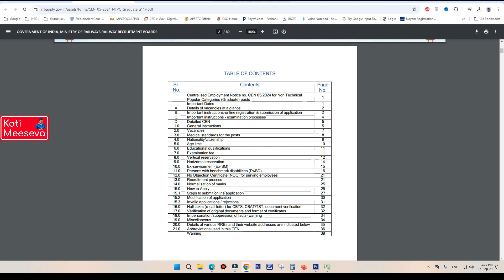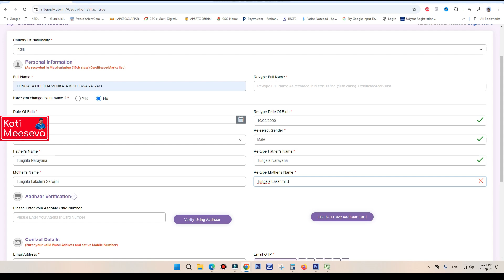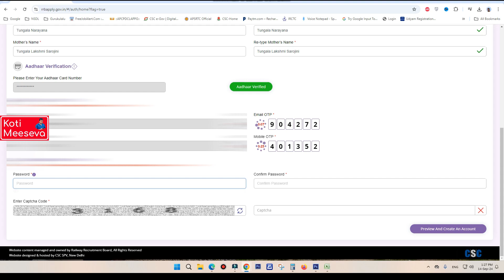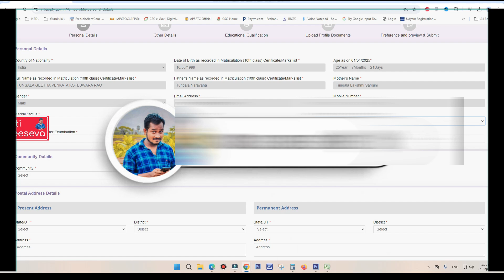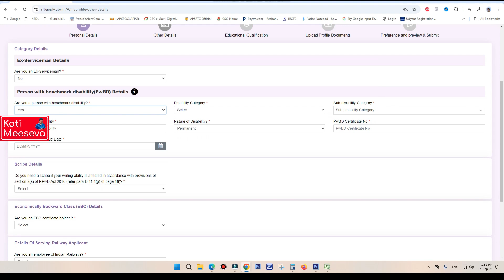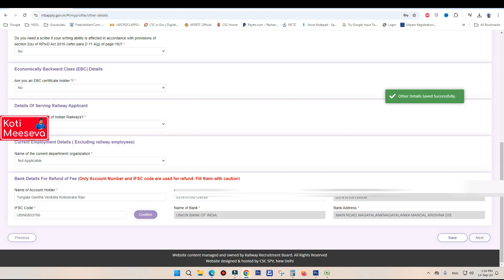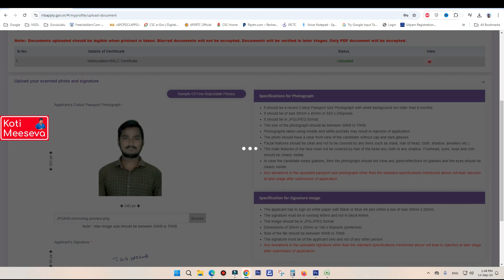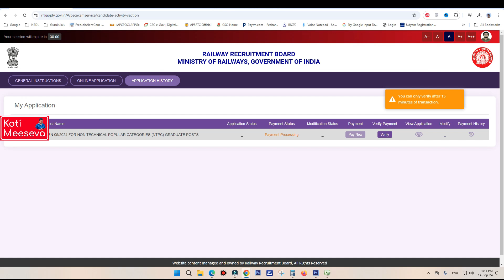రైల్వే NTPC ఉద్యోగాలకు ఇలా Apply చేయండి | RRB NTPC jobs Apply Online form 2024 | Railway Jobs Apply